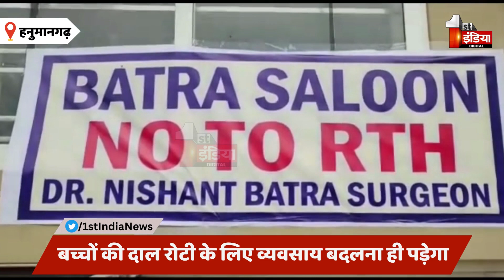आज नहीं तो कल अस्पताल बंद होंगे ही, बच्चों की दाल रोटी के लिए व्यवसाय बदलना ज़रूरी | Hanumangarh News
About this Video:

आज नहीं तो कल अस्पताल बंद होंगे ही, बच्चों की दाल रोटी के लिए व्यवसाय बदलना ज़रूरी | Hanumangarh News | 31.March.2023